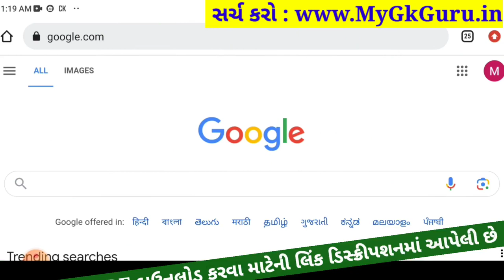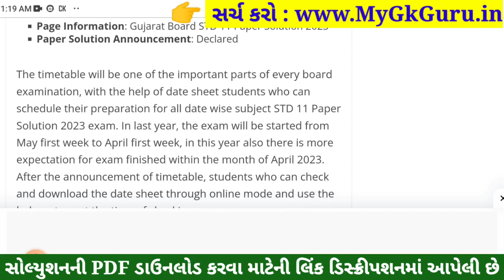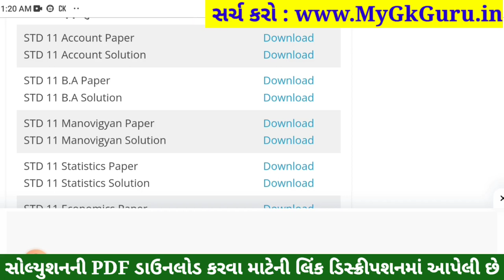STD 11 Account Paper Solution 2023 50 Marks, STD 11 Account First Exam Paper Solution 2023 October